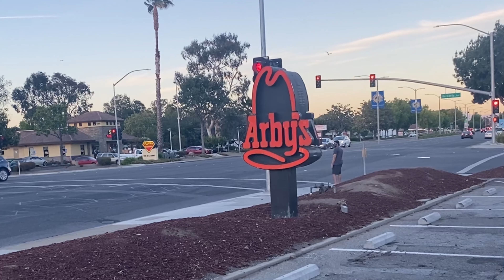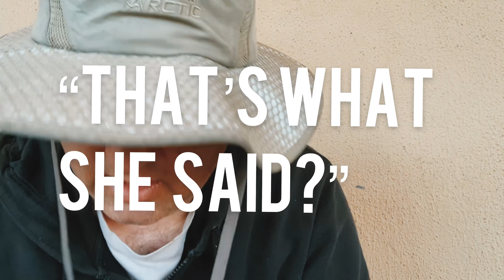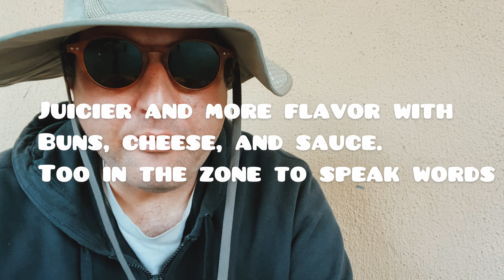Arby’s Roast Beef Sandwich + Beef & Cheddar + Curly Fries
Classic Roast Beef Sandwich $3.29 $5.69 for meal
Sesame Seed Buns, Roast Beef, all she wrote

Beef & Cheddar Sandwich $3.99
Onion Roll Buns, Roast Beef, Cheddar Sauce, Arby’s Sauce

Curly Fries $2.19
Self-Explanatory fried and delicious